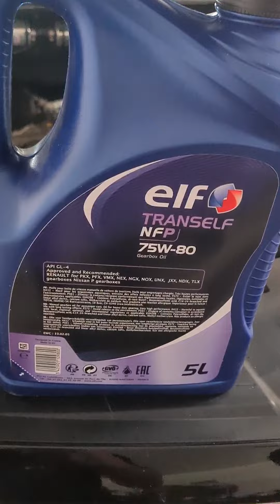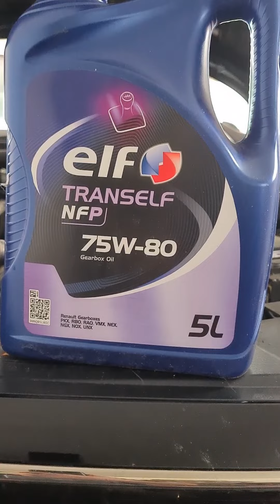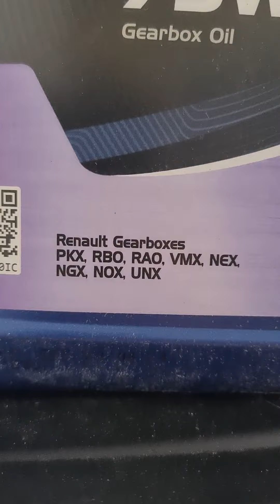Renault Kadjar 1.2 TCe wymiana oleju w manualnej skrzyni biegów.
Renault Kadjar 2017 1.2 TCE 130 LPG wymiana oleju w skrzyni biegów po 140.000 km.